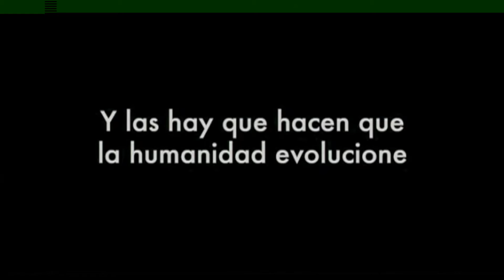Skóra w której żyję 2011 zwiastun trailer HD